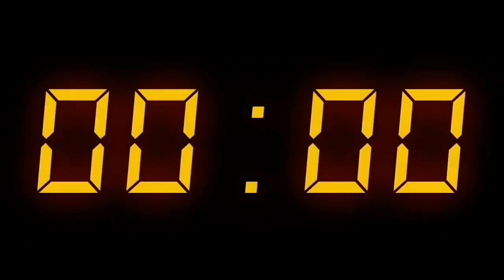18:07:2022 இன்றைய மருதமலர் உறவுகள் செய்திகள்